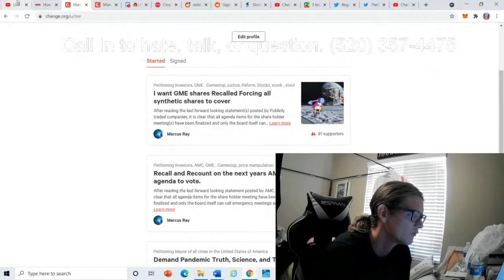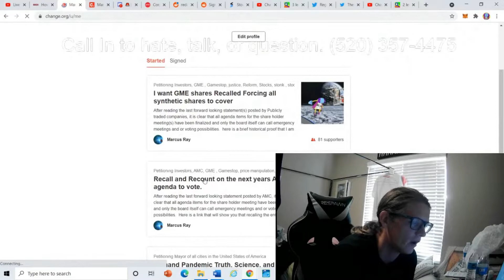AMC SIGN THE PETITION (maybe a free hat???what???)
GME RECALL PETITION

sign the petition to demand the amc and gme board to have vote on recalling and recounting the amc stock which we believe is being illegally shorted and manipulated!

If you hate me the best way to make sure I make the least money off the boxing views is to get that channel monetized ASAP. So love me or hate me it makes sense to go sub!

I need the poor, broken and defeated to hear me. You are the only ones that care enough to listen and ever have genuine hope. We lowest lows and the highest highs. Well I am here to show the way to a forever and wonderful high. A way of perfecting you were always meant to be. It comes from embracing the pain, defying society and praising God for all we do. I will uncover the veil and we will win this Earth. It will be my victory in God's name that cleanses the Earth from demons and lies. Everything you know about AMC and GME, Everything you know that you have not taught yourself through trial and error, is simply a retarded half truth that you memorized but never really learned. Until you understand how something works in all environments and the opportunities that exist from one environment to another , then again you just memorized, you didn't learn it. The reason I am so much better than all of you is because when times got hard for me, I looked for God in the most difficult ways and became a giant slayer because of it!
God Speed